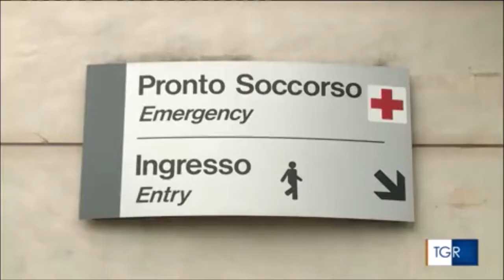Prefetto di Treviso: controlli rafforzati in tutto il Veneto in occasione del Capodanno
Rai3 Tgr Veneto